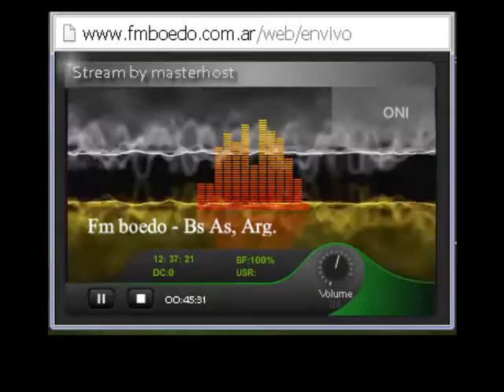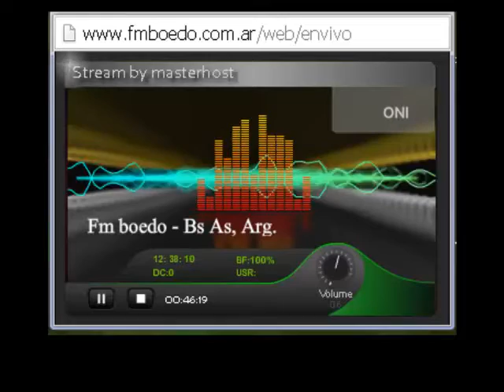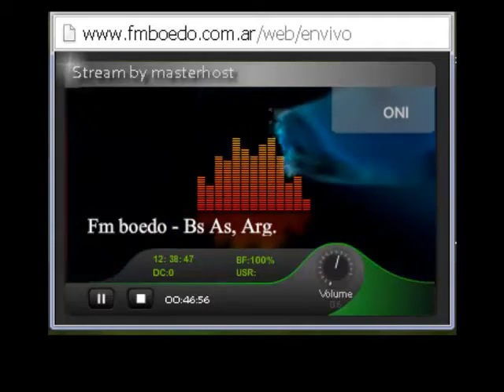Entrevista "Marx ha vuelto" en FM Boedo [miniserie sobre el Manifiesto Comunista]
Entrevista a Violeta Bruck, de TVPTS y Contraimagen, sobre "Marx ha vuelto" en FM Boedo.
"MARX HA VUELTO" es una MINISERIE DE FICCIÓN BASADA EN EL MANIFIESTO COMUNISTA.
"Marx ha vuelto" está ambientada en la Argentina actual, que al igual que otros países sufre los embates de la crisis económica. Los trabajadores de una fábrica gráfica sufren suspensiones y despidos; un grupo de ellos se organiza para luchar mientras son dejados de lado por los dirigentes sindicales. Al mismo tiempo, Martín, protagonista de esta historia, se encuentra leyendo el Manifiesto Comunista, y termina por encontrarse con Karl Marx, sin quedar en claro si es sueño o realidad. A lo largo de cuatro capítulos Marx irrumpe en la historia con sus ideas revolucionarias sobre las clases sociales, las crisis, el estado y el comunismo.